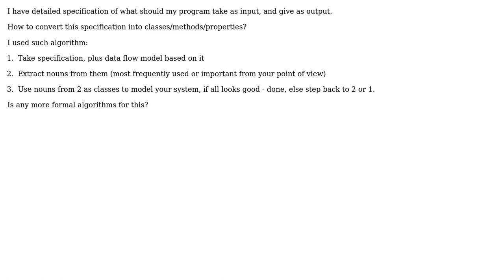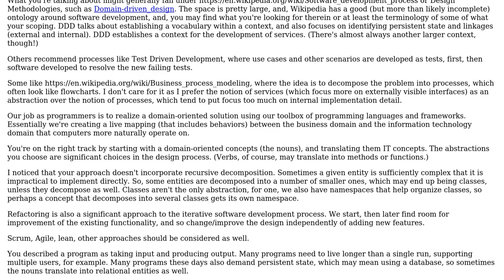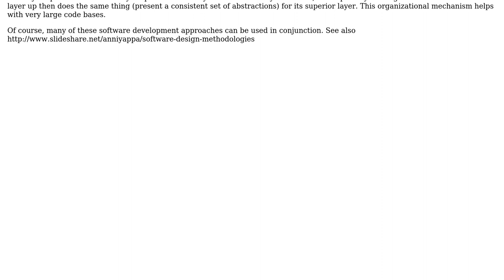Software Engineering: algorithm to convert technical specification into object model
With thanks & praise to God, and with thanks to the many people who have made this project possible! | Content (except music & images) licensed under CC BY-SA | Music | Images & others | With thanks to user user1244932 user Erik Eidt and the Stack Exchange Network Trademarks are property of their respective owners. You are responsible for your own actions.